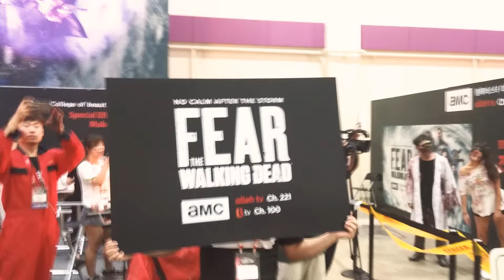좀비군단 습격! 2018 서울코믹콘!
AMC 피어 더 워킹데드 미드 홍보중입니다.^^